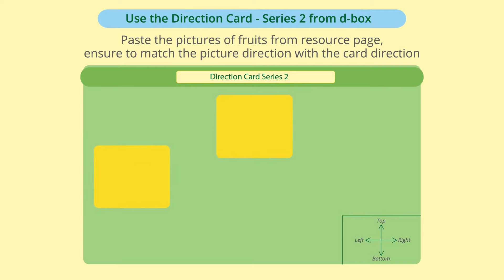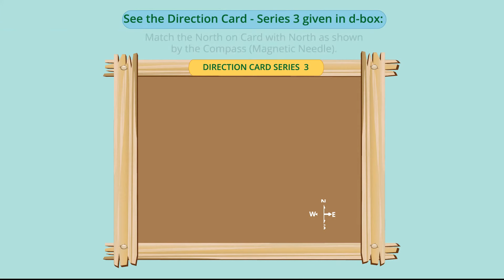Directions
1. This activity focuses on understanding the need for standardizing the way in which we read directions and show it on paper.
2. In this journal activity you have pictures of 4 animals, provided on the resource page R06 of the Activity Journal
3. You are required to cut the pictures from the resource page and paste it in the boxes provided in the Direction Card Series 1.
4. After you have completed the pasting of the pictures compare the same with your friends. Did all your friends paste the same animals in same place as you?
5. Why were they not able to paste it in same way?
6. Since there is no standard marking of direction is given for pasting pictures, everyone has pasted animals differently

STUDENT’S LEARNING:
• Need for standard direction while marking on paper.